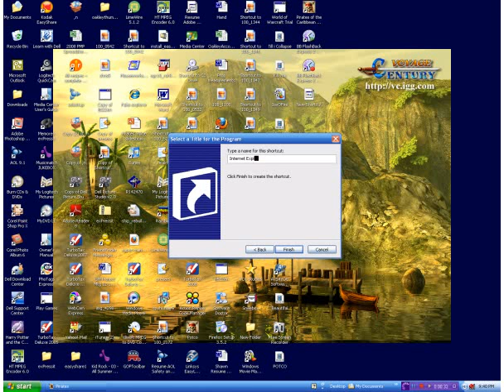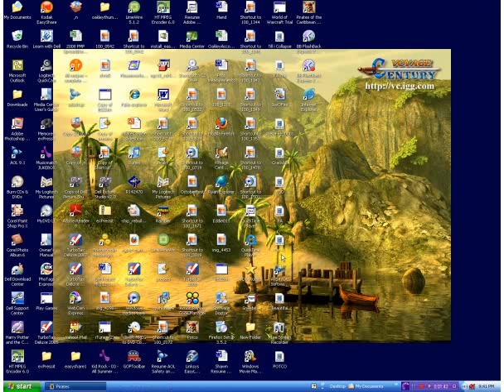How to make a "Fake Virus"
Make a fake virus, that shuts down your computer, made to prank someone else.  You can disguise it as Internet Explorer or Mozilla Firefox too.  To abort the shut down, go to Start, "Run", amd type in shutdown -a